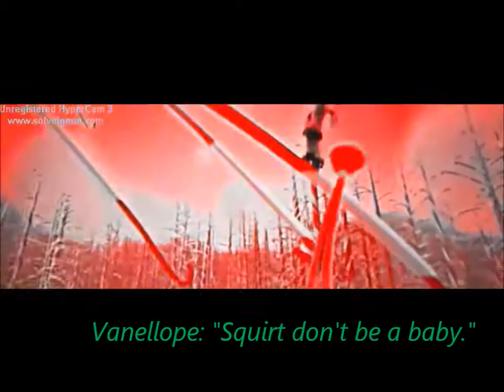waking up in Vegas WIR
:) Waking up in vegas